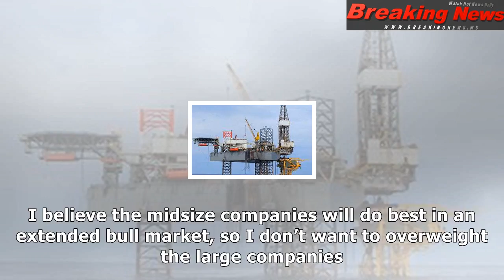The trump oil trade, and why oil might soon reach $100 again